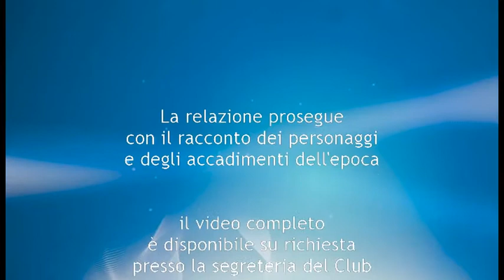Prof ssa Renata Crotti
Le campagne della Lomellina nel tardo Medioevo